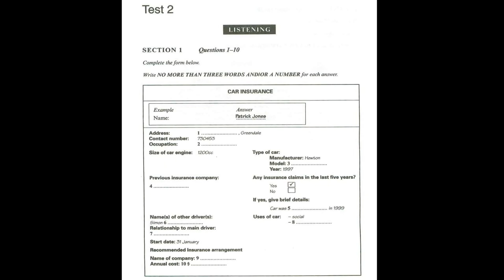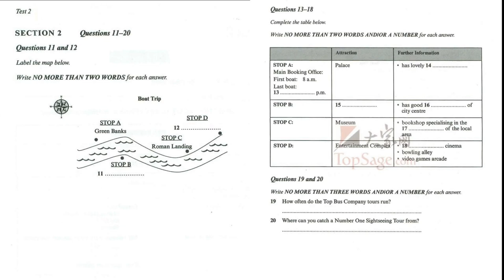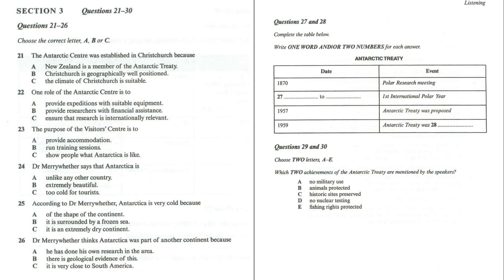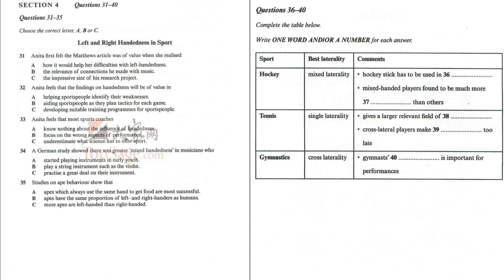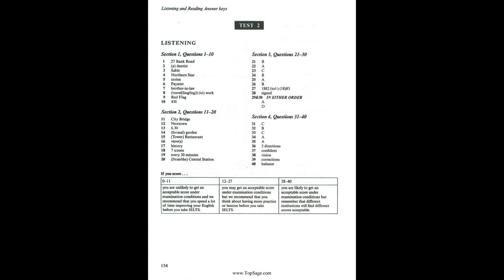Car Insurance IELTS Listening Test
Practice for the IELTS Listening Test with this IELTS practice test.

I will go through the answers at the end of the test and you will be able to convert your score into an IELTS band score. So get a piece of paper and a pen, and write down your answers. Good luck!

To help you in your IELTS preparation, here are some tips for the listening test.

TIP #1 Take care with spelling. If you spell a word incorrectly, it will be marked as incorrect. Write answers only in CAPITAL letters.

NOTE: In the IELTS exam, you will have 10 minutes to copy your answers to the official IELTS listening test answer sheet. You can download a copy of the answer sheet

ABOUT THE IELTS LISTENING TEST
IELTS Listening Part 1 is usually an informal dialogue in a social or everyday situation. In this test, it is a conversation between 2 people in a tourist information office about a day trip.

IELTS Listening Part 2 is usually a non-academic monologue. In this test, the recording is of a restaurant manager talking to new staff.

IELTS Listening Part 3 is usually a discussion (between 3-4 people) related to education/training. In this test, the recording is of 2 students discussing a research project they must do.

IELTS Listening Part 4 is usually a university style lecture. In this test, it is a lecturer giving a talk to business students about business values

Note : In case you need any help please write down in comment section, I will personally contact you.